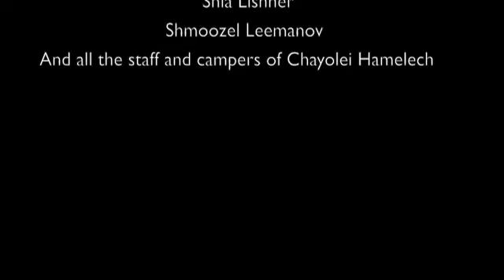Chayol Channel - Week 2